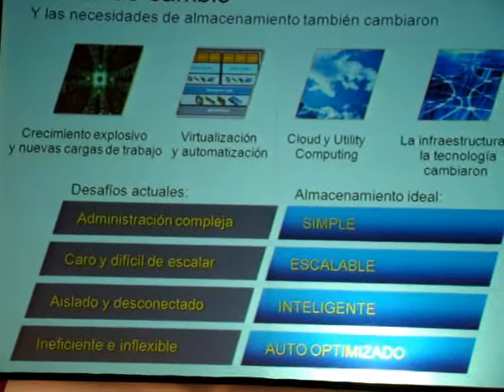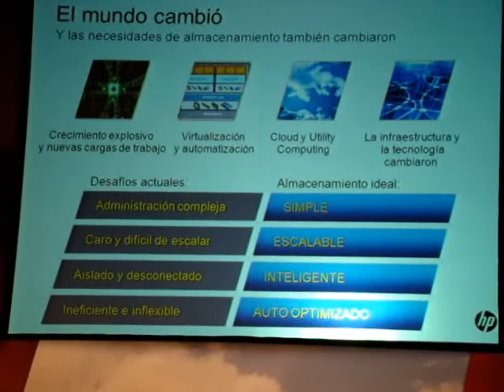Presentación de HP. Portafolio de almacenamiento integrado, luego de la compra de 3Par. (3-5-2011)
Presentación en Tango Porteño (Ciudad de Buenos Aires). Darío Vargas habla de tendencias y desafíos de la nube.